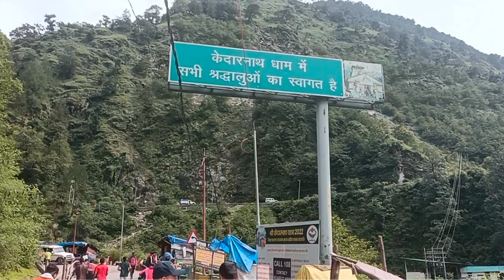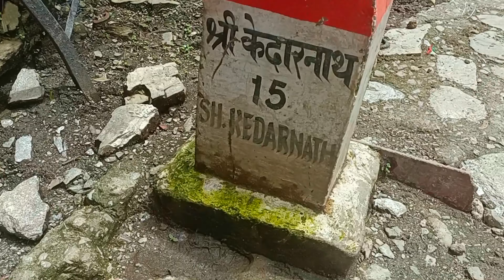Delhi to kedarnath || gorikund || part 6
Delhi to kedarnath || gorikund || part 6 @SandyKVlog